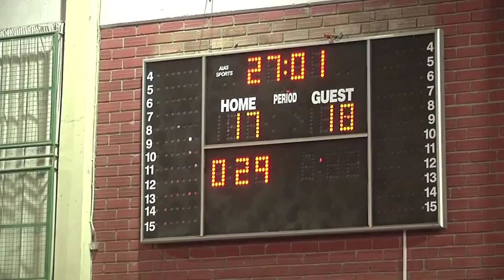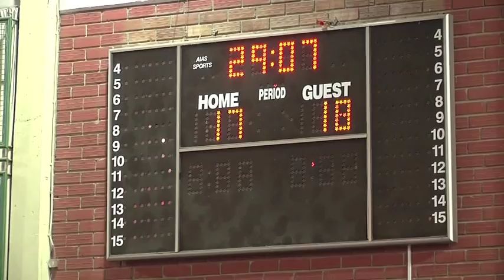European University Cyprus-Winner of the Cyprus Handball Championship 2011-12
The European University Cyprus Handball team has won the Cyprus Handball Championship for the 3rd time, last Saturday 31st March 2012. Playing against its eternal opponent SPE Strovolou, for the fifth final of the play offs of the OPAP Handball Men Championship, our team won the game with an ending score 18 -- 17. Our team won with 4 -- 3 wins which has been a great accomplishment (started the championship with 0-2) and it is worth the title that it has remarkably been awarded, as the Handball Champion for 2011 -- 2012.

Congratulations to our team and everyone involved for contributing to this great Athletic Achievement!